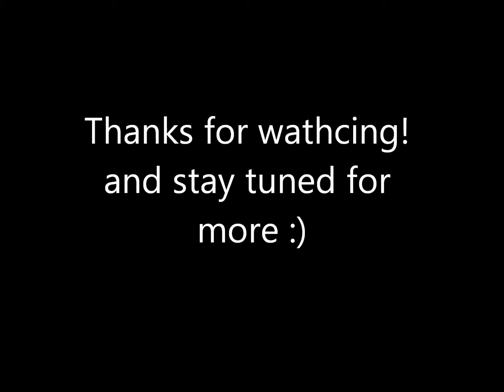The Beatles - Eleanor Rigby by Shai Baruch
Thank you Shalom Ovadiya for letting me play on your AMAZING GUITAR!